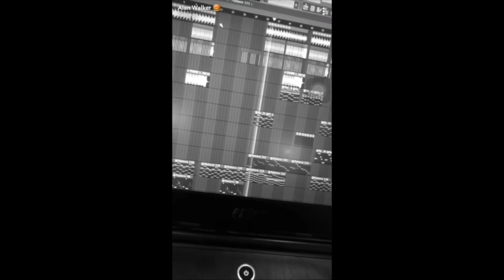Alan Walker - ID (Unreleased Song)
Hi Walkers!
This is the first video of the year I do! so I hope you enjoy it!
This is a pretty old ID of Alan Walker, the song has not yet been released, hopefully one day it will be released, I have put several fragments of the song since there has not yet been a complete audio of how the song will be, but it seems to be pretty good!

Also thanks to a fellow Walker #8421 for sharing the first audio some time ago with me.